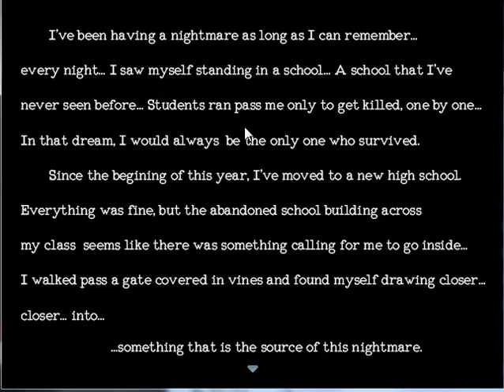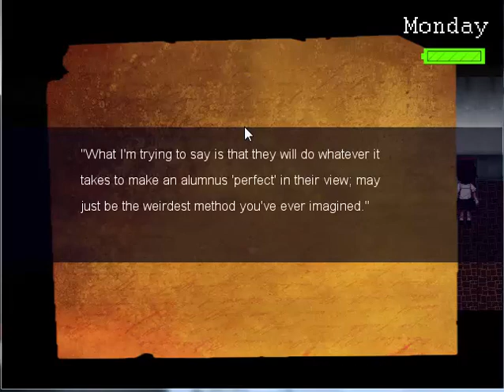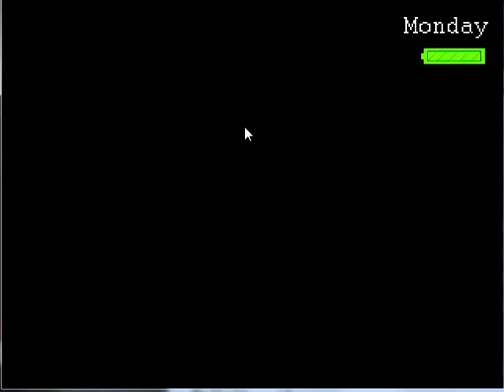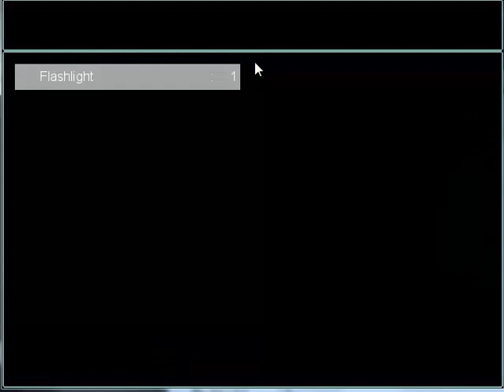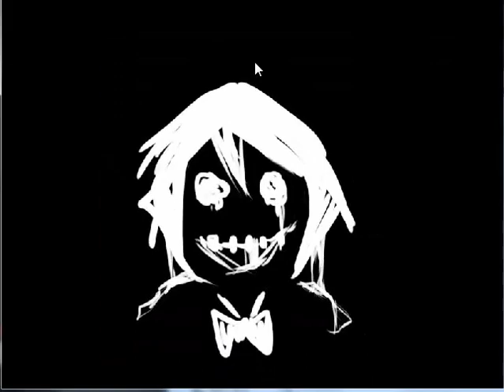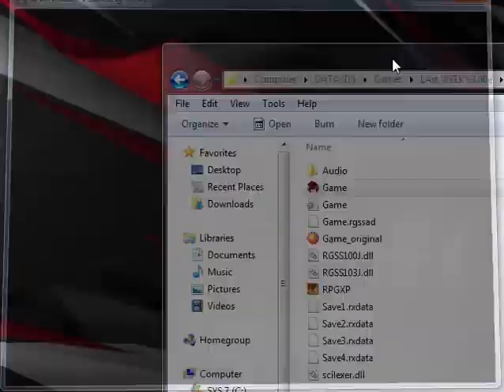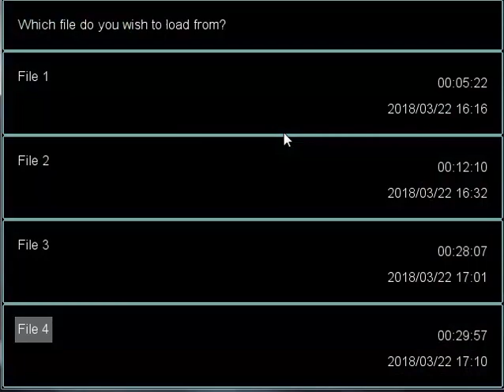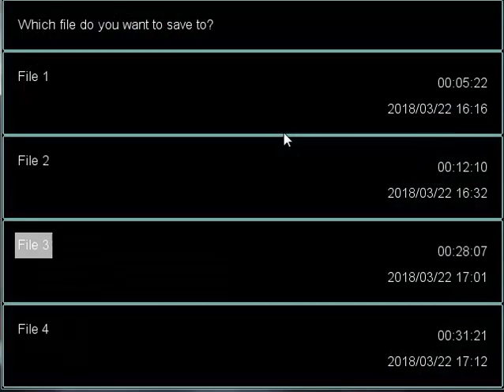Last Week - Part 01. Monday (First Half : Get lost in the school)